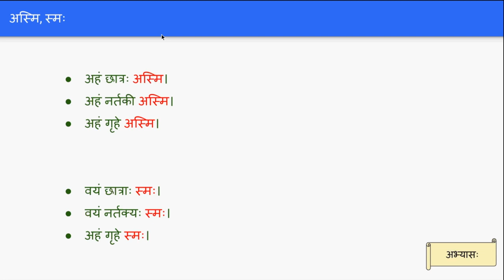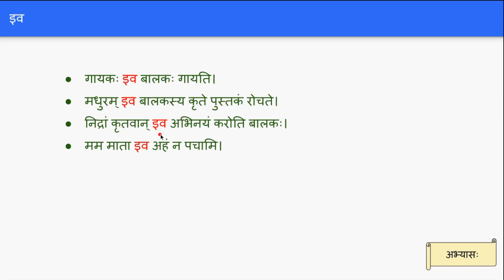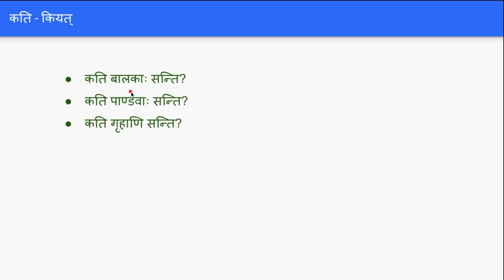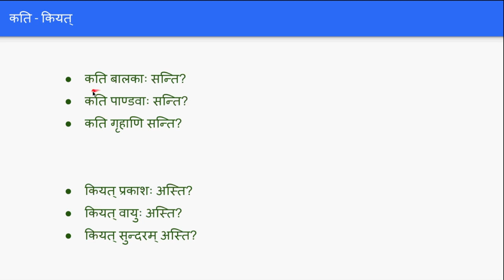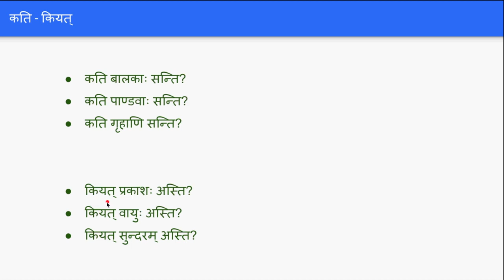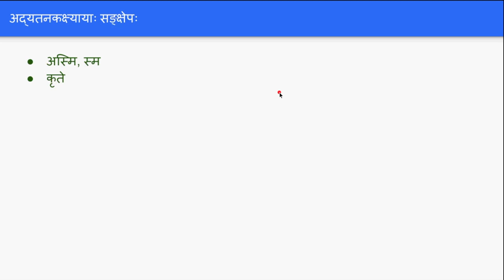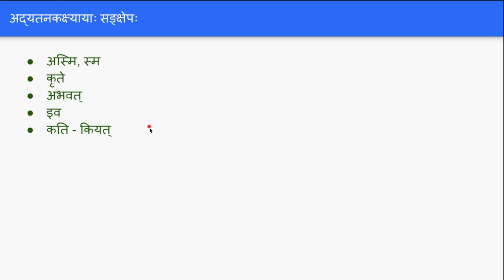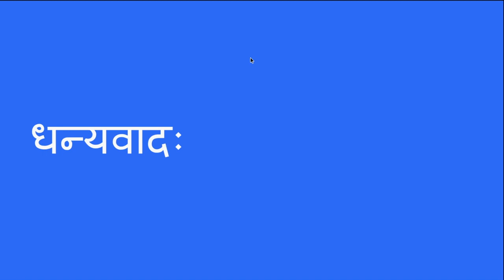Sanskrit for Beginners - Day 19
by Ashok
KẾT DUYÊN VỚI CỔ NGỮ SANSKRIT
Sadhu...Sadhu. Sadhu